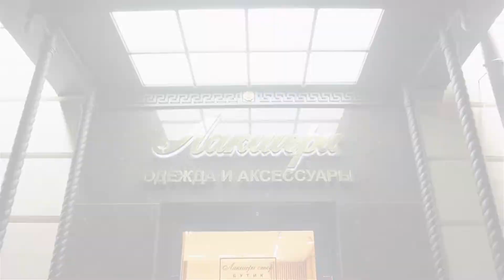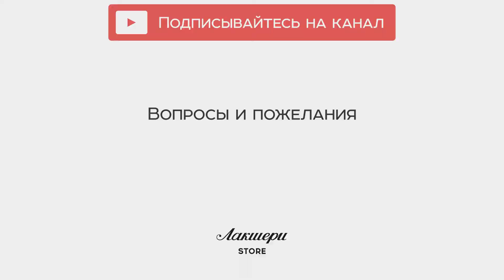Женское поло Dolce&Gabbana, кашемир шелк и хлопок, оригинал от известного бренда review: ID156622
Женское поло от итальянского бренда Dolce & Gabbana. Изготовлено из кашемирового микса.

Трикотажное полотно легкое, мягкое и комфортное. В изделии из такой ткани одинаково комфортно как в прохладном, так и в тёплом помещении.

Модель классического чёрного цвета, длиной чуть ниже талии и короткими рукавами. Классический отложной воротник и короткая планка застёжки выполнены из объёмного трикотажа в контрастной чёрно-белой гамме.

Ворот украшен фирменным декором из крупных пуговиц с кристаллами.

Поло сочетается с зауженными брюками и обувью без каблука.

Купить и узнать цены на фирменную продукцию Dolce&Gabbana вы можете позвонив по номеру (whatsApp, viber, telegram) Всегда рады видеть Вас в официальном корнере Dolce&Gabbana в наших бутиках Лакшери Store (Нижневолжская наб. 8/7, Покровка 10, Покровка 50) и на страницах интернет-бутика